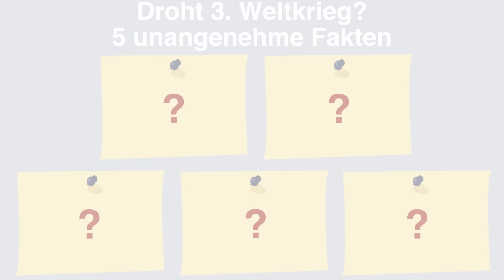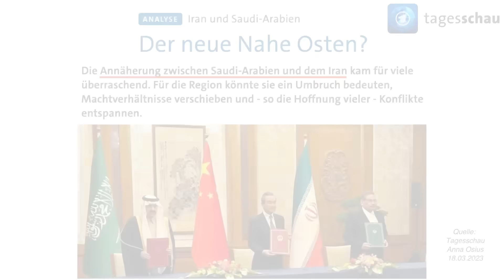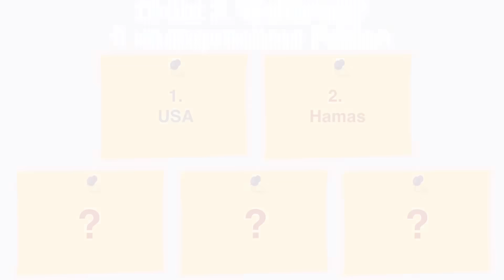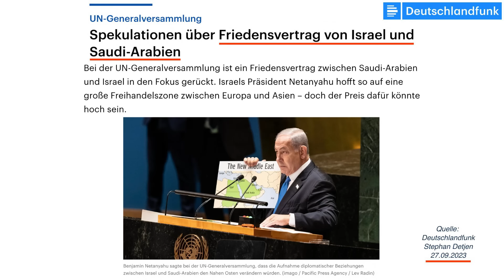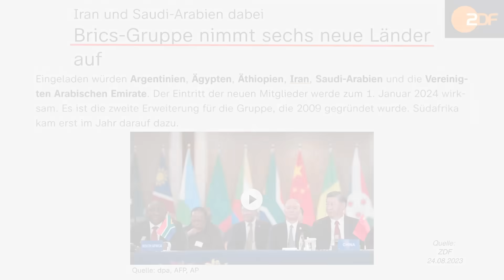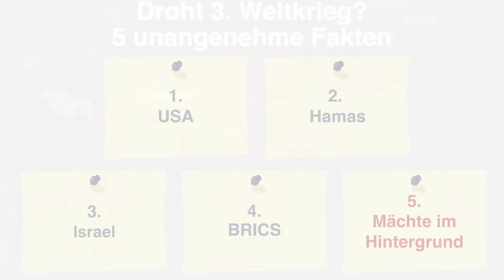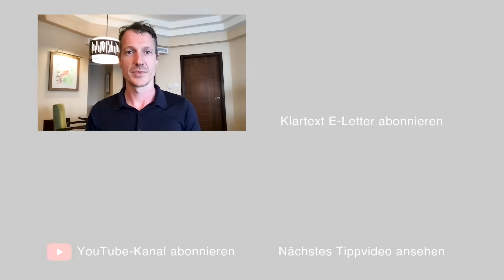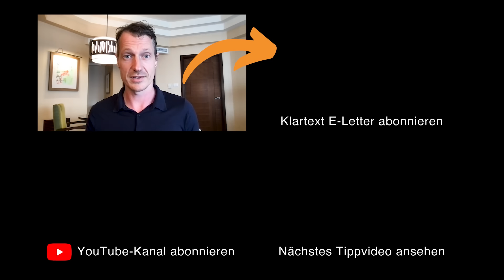3. Weltkrieg (WW3) im Anmarsch? Israel – Palästina | 5 unangenehme Fakten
5 unangenehme Fakten, warum ein schrecklicher Weltkrieg (WW3) drohen könnte und wer davon profitiert?!

Der Konflikt zwischen Israel 🇮🇱 und Palästina 🇵🇸: Geopolitisches Schachspiel, potenzielle Eskalationen im Nahen Osten und die Profiteure

Traurig aber war, seit den Terroranschlägen der Hamas ist ein dritter Weltkrieg deutlich wahrscheinlicher geworden.
Wir sehen uns in diesem Video 5 unangenehme Fakten an, warum ein schrecklicher Weltkrieg Nummer 3 drohen könnte und wer davon profitiert. Denn es gibt gewisse Interessenslagen, die einen Krieg gutheißen könnten. Und es ist ein großes geopolitisches Schachspiel, was wir gerade erleben, auf dem Rücken der Bevölkerungen auf beiden Seiten.

Mehr im heutigen Sondervideo.

Faszination-Freiheit heute aus : Thailand